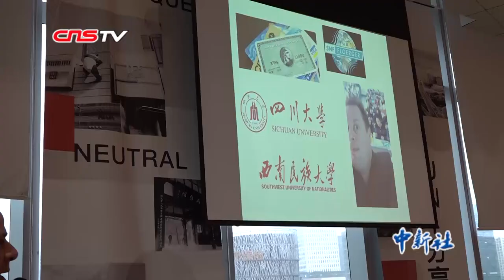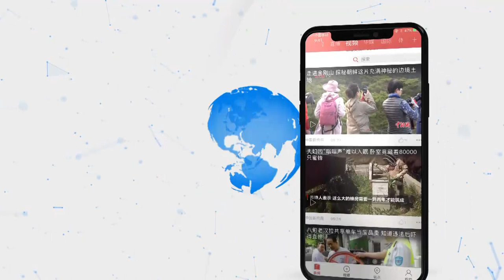定居成都的法国人大卫：我不是老外 是“本地老外”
成都，作为一个国际大都市，吸引着越来越多的外国人来到这里，有些老外甚至定居在这里开始新的生活和事业。8月30日下午，来自法国的大卫在成都的一家书店开了一场“‘本地老外’的酒漾生活”主题分享会，分享他在成都的生活。